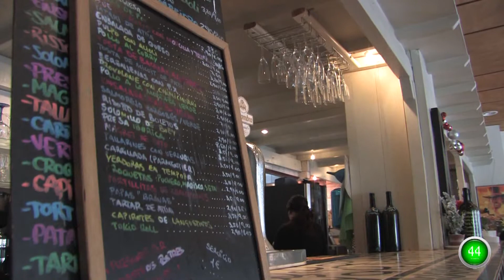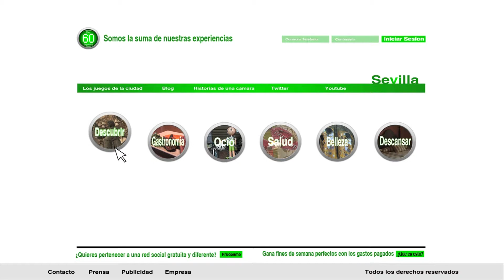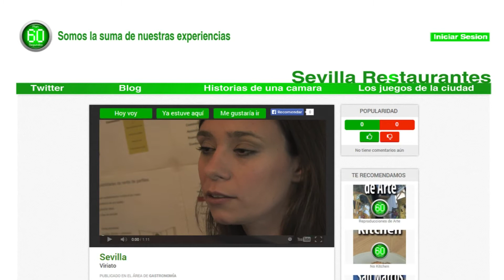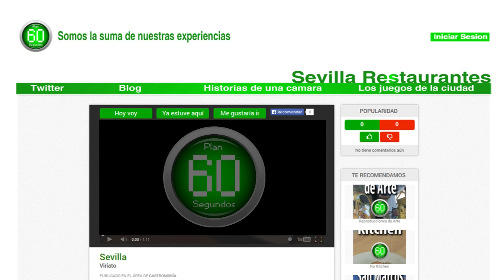Plan 60 segundos Lanzadera